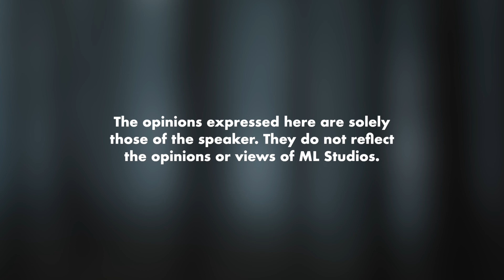Hantu Marah Ada Orang Tak Solat dalam Hutan